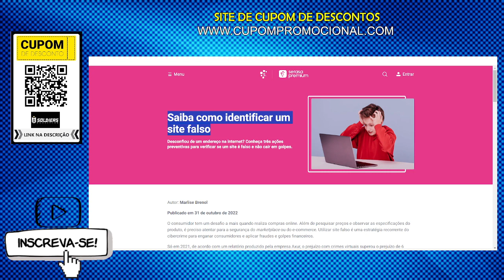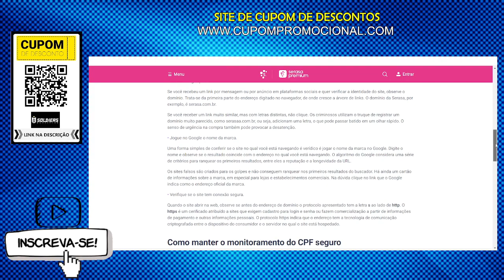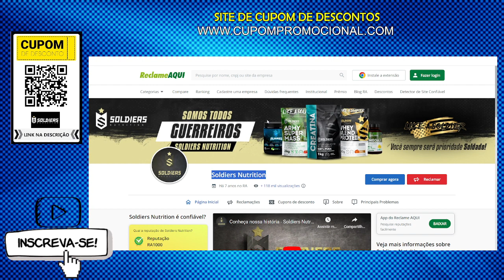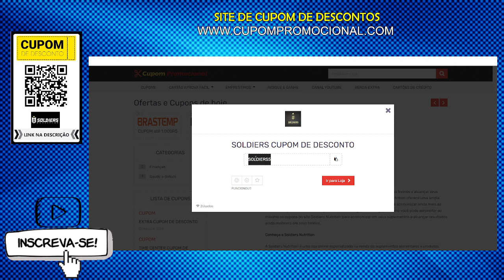Soldiers Suplementos é Bom Creatina? SITE SOLDIERS NUTRITION E CONFIAVEL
🕒🕒 SESSÕES 🕒🕒
00:00 Revelando tudo
02:00 Assunto Principal
03:50 Dica Surpresa
AVISO!